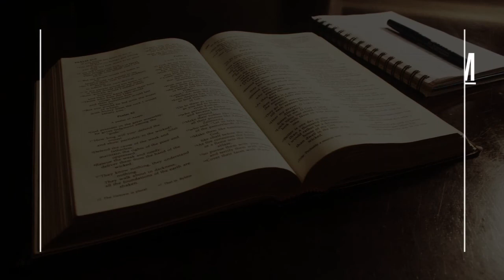Best Swimming School in Muscat, Oman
Must Watch…. Best Swimming School in Muscat, Oman

This list of Best Swimming School in Muscat, Oman has been compiled by our Education experts after online / offline research combined with the reviews from our users. If you know any institution that we missed, please mention in the comment box below. This list will be updated from time to time.

List:

Expert Swimming Center
Unnamed road

Brit Swim
2817 Way

Dolphin Swim Center مركز الدولفين للسباحة
Swimming school

Kalbuh Beach (Swimming Training)
Swimming school

Just Jump
Sultan Qaboos Sport Complx

MAF Camp Swimming Pool
Gym

Swimming Pool
Way no 3521

Dolphin Swim Center - Alqurm
3052 Way

The Sports Complex Swimming Pools حمامات السباحة بالمجمع الرياضي

Dolphin Swim Center-Almaane School
Al Hail South Sib OM-MA

ABA Oman International School
Madinat Qaboos 115

Kalabhavan Ruwi (Al Gobrah Heights LLC)
Music school

kalbu Swim Training Camp
Al Bahri Rd

مدرسه سباحه النسر الذهبيه
 شارع الموج، السيب،

The Little Gym Muscat
Unnamed Road

Flex
Gymnastics center

مسبح المدرسة المصرية
Swimming pool

Muscat Gymnastics
Al Mazoon St

The Champ Sports & Arts
Gym

Gold's Gym جولديز جيم
3rd Floor, Oman Avenues Mall, Sultan Qaboos St